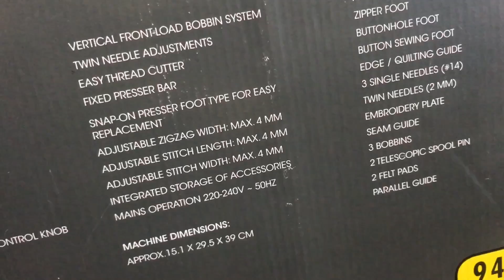Sewing Machine Easy Home from ALDI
Maszyna do szycia z ALDIka